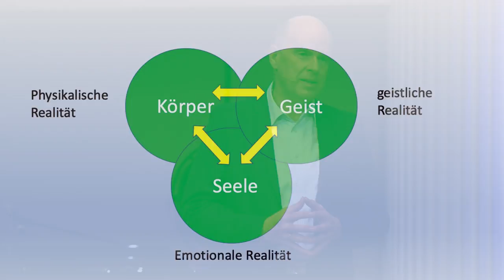Die Heilungskraft aus der Bibel - Daniel Müller - Missionswerk Karlsruhe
Heilung war nicht nur ein Arbeitszweig von Jesus, sondern sie gehört untrennbar zum gesamten Wirken des Wortes. Denn zum Retten, Lieben und Heilen ist er gekommen, wie Daniel Müller darlegt.